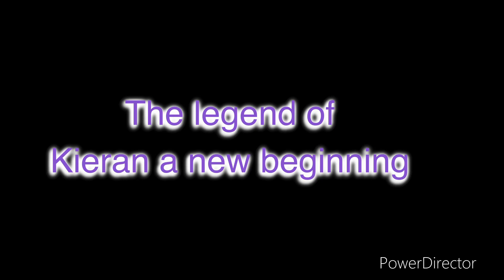The legend of Kieran a new beginning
I decided to make a trailer and than use evil clone Ryiah
Gacha life  to make Corrupt cyinder . So I decided to
Do a crossover of the legend of Spyro franchise